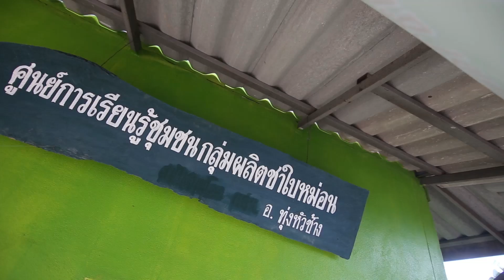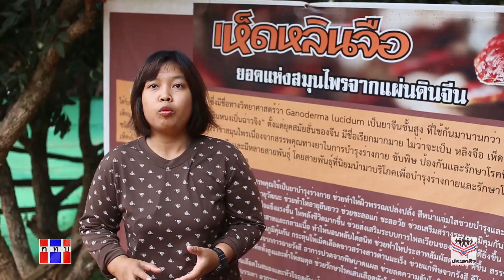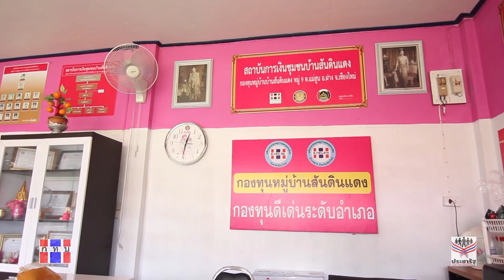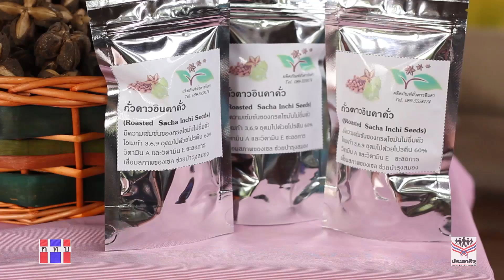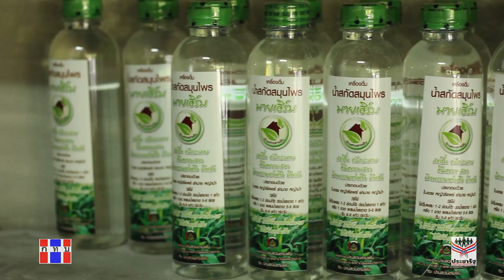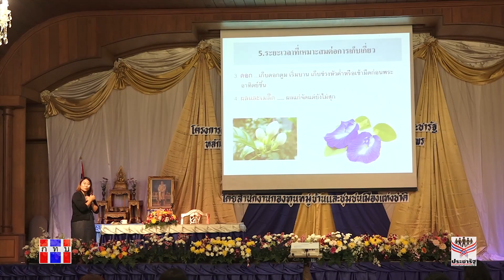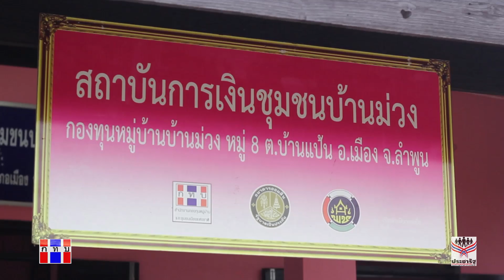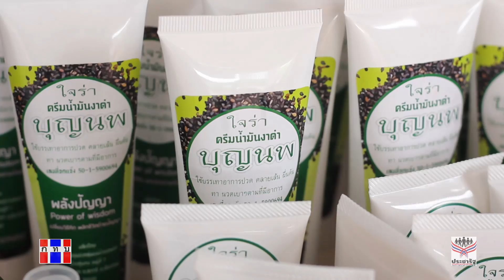กทบ.เพื่อแกะสคริปต์